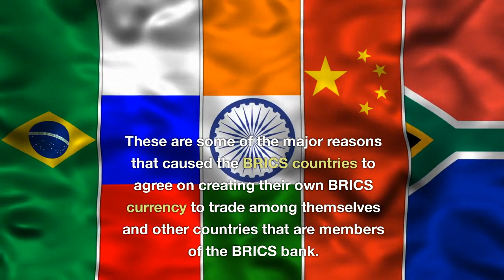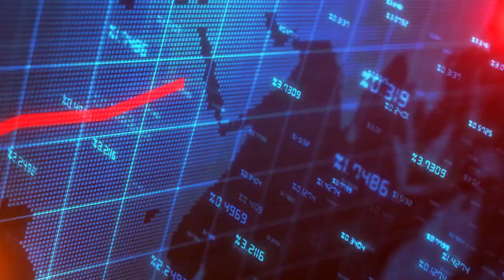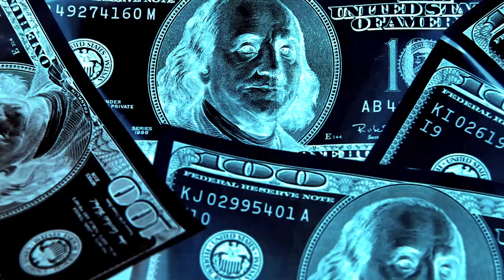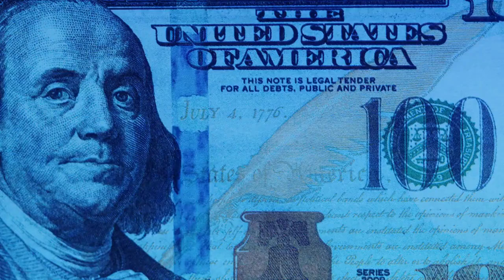Gold-backed Brics Currency To Speed Up De-dollarization | US Is Very Worried.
Gold-backed Brics Currency To Speed Up De-dollarization. Why The Brics Currency Is Taking Over | De-dollarization Is Happening Quicker Than Expected. All developing countries will start using the new BRICS currency. Brics currency latest news,  The United States government has a number of ways in which it can abuse its power as the issuer of the world's reserve currency. Some of the most common abuses include:

* **Financial sanctions:** The US government can use its control over the dollar to impose financial sanctions on countries or individuals that it deems to be a threat. These sanctions can have a devastating impact on the economies of targeted countries, making it difficult for them to do business and trade.
* **Devaluation:** The US government can devalue the dollar by printing more money. This can make it cheaper for American companies to export goods and services, but it can also make it more expensive for other countries to buy American goods.
* **Manipulation of interest rates:** The US government can manipulate interest rates to its own advantage. For example, it can lower interest rates to stimulate the economy, even if this means that other countries have to raise their interest rates to protect their own economies.
* **Pressure on allies:** The US government can pressure its allies to adopt policies that are favorable to the US. For example, it can threaten to withhold military aid or trade concessions if an ally does not comply with its demands.

These are just some of the ways in which the US government can abuse its power as the issuer of the world's reserve currency. These abuses can have a significant impact on the global economy, and they can also lead to political instability and conflict.

In addition to the above, here are some other ways in which the US government has abused its power as the issuer of the world's reserve currency:

* **Using the dollar as a weapon:** The US government has used the dollar as a weapon against countries that it deems to be a threat. For example, it has frozen the assets of foreign governments and individuals, and it has restricted their access to the US financial system.
* **Leveraging the dollar to extract concessions:** The US government has used the dollar to leverage concessions from other countries. For example, it has forced other countries to sign trade agreements that are favorable to the US, and it has forced them to make concessions on security issues.
* **Imposing economic hardship:** The US government has used the dollar to impose economic hardship on other countries. For example, it has devalued the dollar, which has made it more expensive for other countries to buy American goods. This has led to job losses and economic hardship in other countries.

The abuses of the US government as the issuer of the world's reserve currency have a number of negative consequences. They can lead to financial instability, economic hardship, and political instability. They can also undermine the trust that other countries have in the US dollar, which could lead to the dollar losing its status as the world's reserve currency.
BRICS currency latest news

00:00 Introduction
00:13 Major reason why BRICS started a Gold backed BRICS bank and Brics currency
00:26 BRICS countries have a concern about the weaponization of the US dollar, if they don't agree with the US.
00:37 Sanctions that America imposes on other countries have a negative effect on the economy of a country.
00:50 American government can devalue the US dollar at any time they want and this has a negative impact on other countries' economies.
01:01 US does manipulate their interest rates to their own advantage
01:15 US uses dirty and evil tactics to pressure its allies, to its own advantage
01:34 US government abuses its power as the issuer of the world's reserve currency.
01:47 Here are some of the ways in which the US government has abused its power as the issuer of the world's reserve currency.
01:59 US government has used the US dollar as a weapon against those countries that don't agree with it.
02:12 The US government has used the dollar to leverage concessions from other countries.
02:24 US forces countries to sign trade agreements that are favorable to the US.
02:34 US have imposed sanction on countries just to see the country having hardship.
02:47 US government can devalue the dollar will nilly.